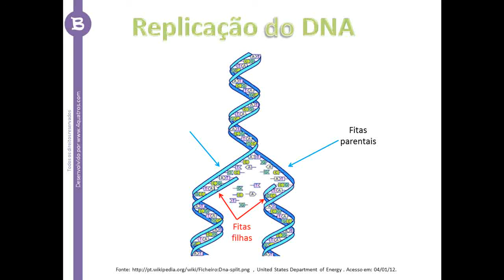Candidatos podem recuperar senha no endereço do Enem